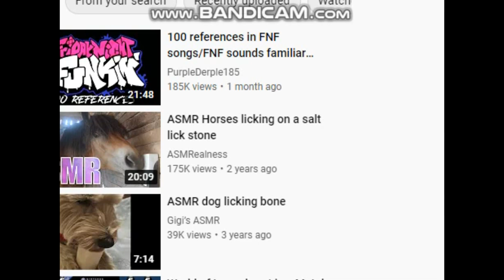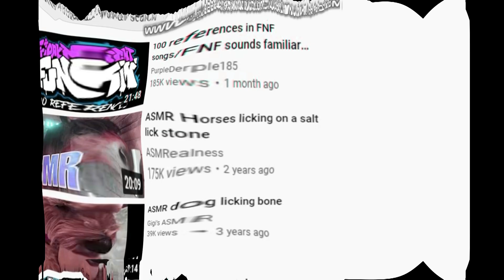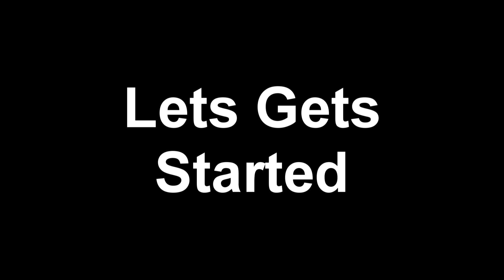responview 2 katy kat crying ultimate effects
credit to tgmlm6002 studios for the audio